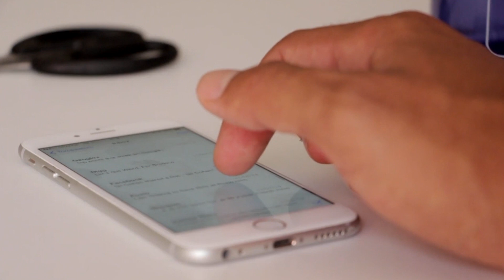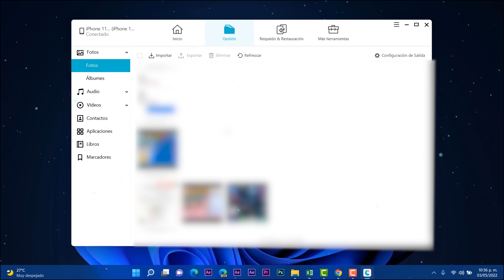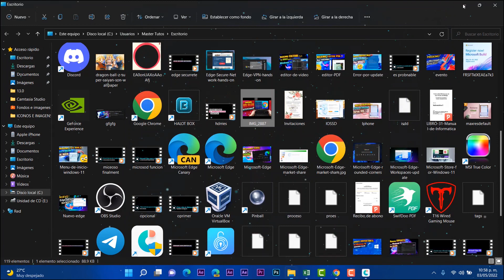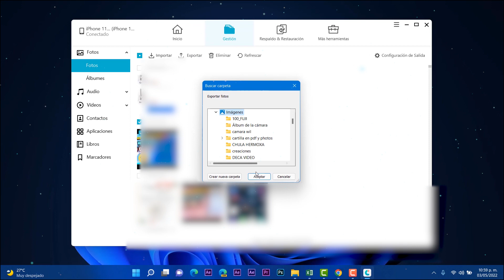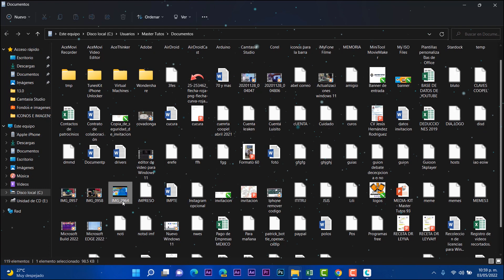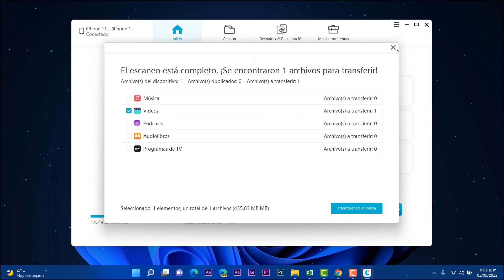✅Cómo PASAR FOTOS de iPhone a PC 2022 / METODO Más RAPIDO y FACIL en Windows 11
⭐Tenorshare iCareFone es un magnifico gestor de archivos para iOS con el cual puedes realizar tareas como:
🔥Con 1 clic exportar fotos a PC/Mac
🔥Realizar copias de seguridad iOS en la computadora de forma selectiva y gratuita
🔥Transferir archivos multimedia entre iDevice e iTunes sin limitación
vAdministrar contactos, mensajes, fotos, videos, aplicaciones, libros, marcadores.